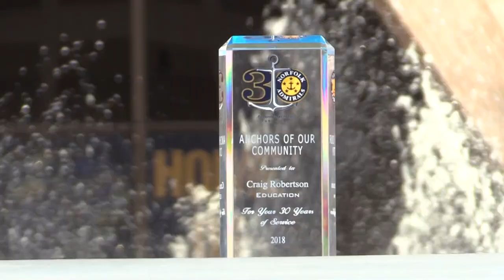Where is Salty while he is waiting on hockey season?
Salty has been traveling Hampton Roads awarding members of the community that have dedicated at least 30 years of service to Hampton Roads.
Here is the latest update on how the Anchors of our Community Awards are going.
💥Featured in this weeks awards are Craig Robertson and Bill Massey.